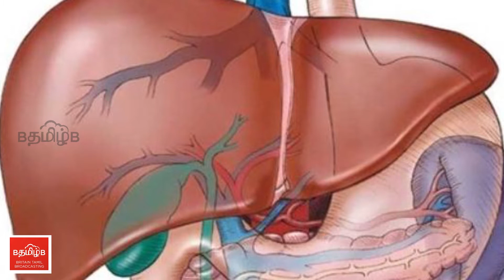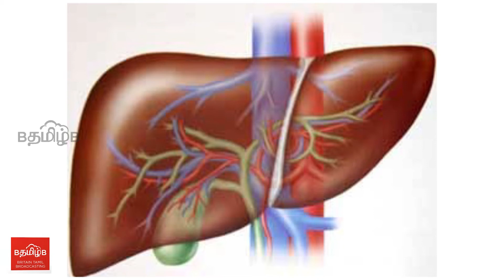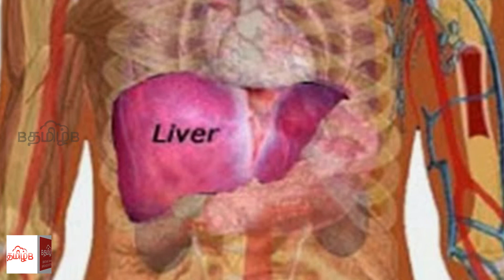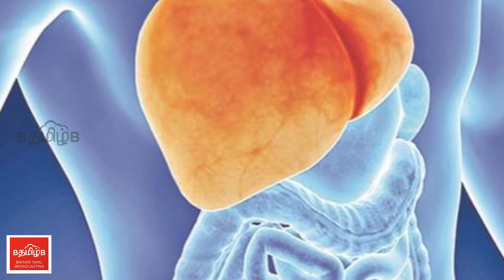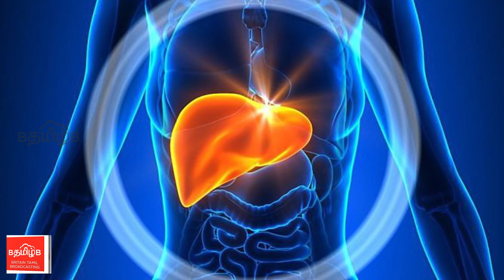Liquor & Liver - a big war.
Liquor & Liver - a big war. - Liver is a good friend of mankind, This will struggle to live alive when a man consumes alcohol. Please watch the video to find the livers' immense work.